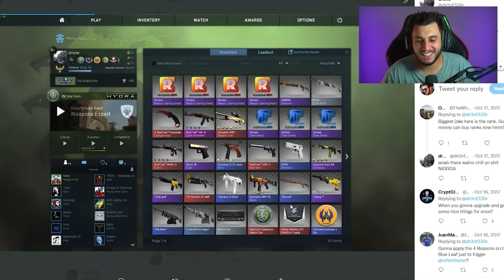Reagindo Aos Vídeos Dos CRAFTS MAIS CAROS DO CS:GO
Em 2017 ele fez os CRAFTS mais insanos do CSGO!